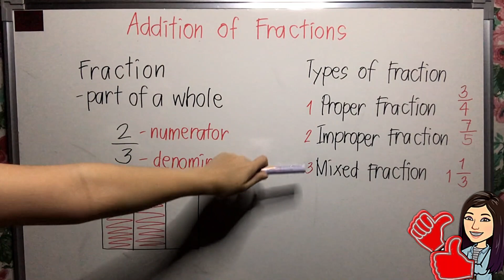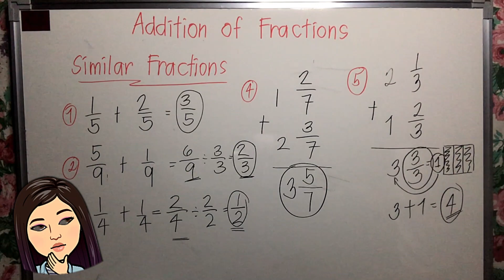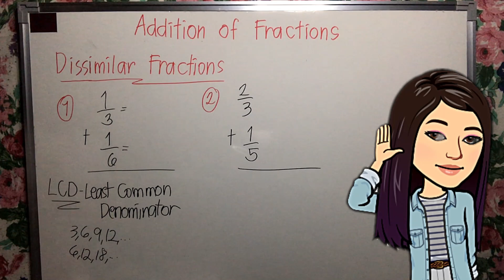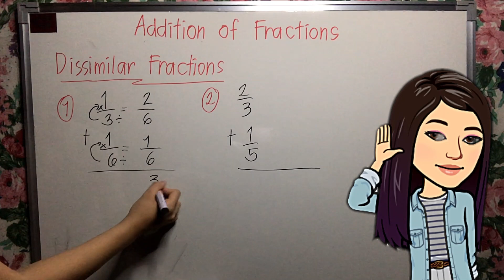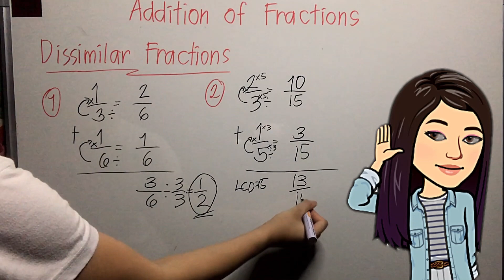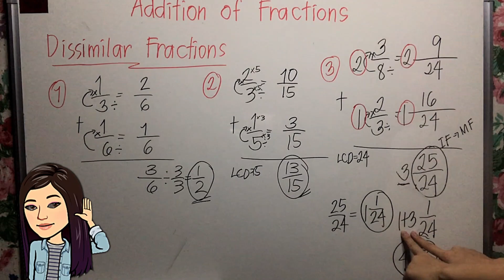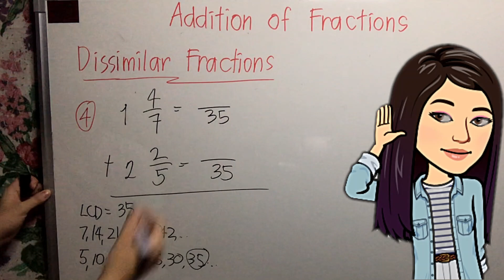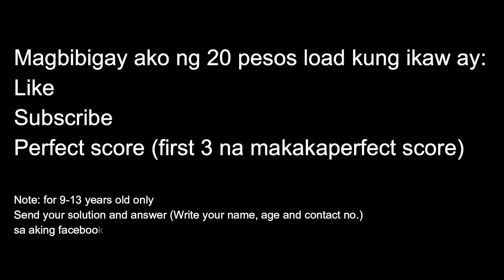MATH 6 Quarter 1 - Addition of Fractions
Tayo na at MATHutong mag ADD ng FRACTIONS.
Video lesson in Math for grades 4-6 pupils.